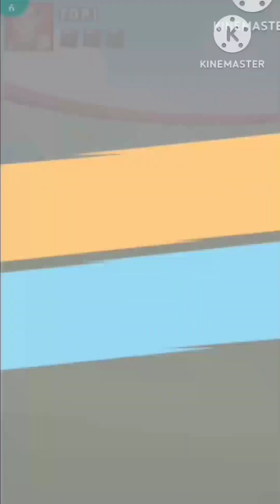I Evolved Peridox & Dreqador to Kytydox & Dreqorus Kytydox Dreqorus @IDEALGAMER44